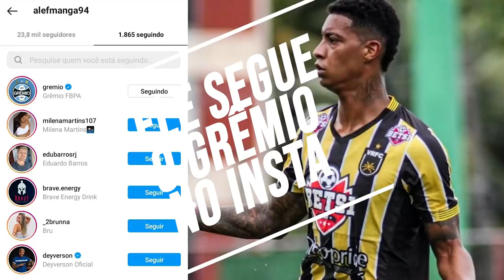🚨 ESSE DEVE SER O NOVO REFORÇO DO GRÊMIO PRA TEMPORADA! ATACANTE FAZEDOR DE GOL!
(Para Android e IOS)

Conheça o possível novo atacante do Grêmio, Alef Manga!